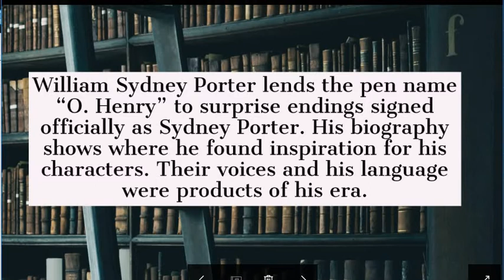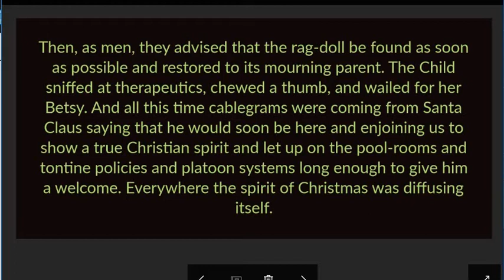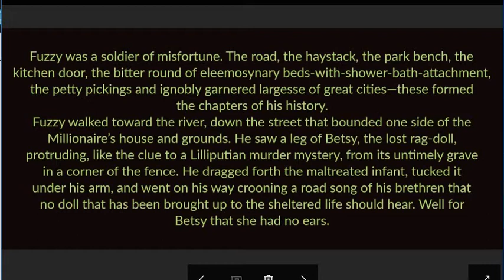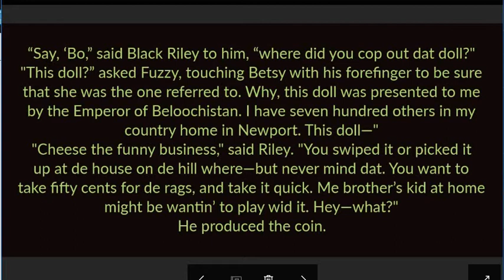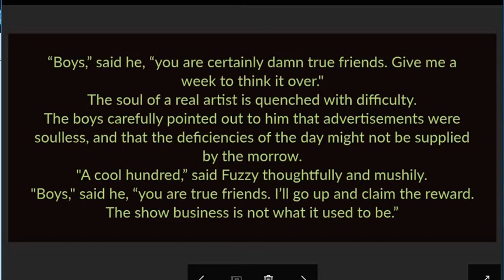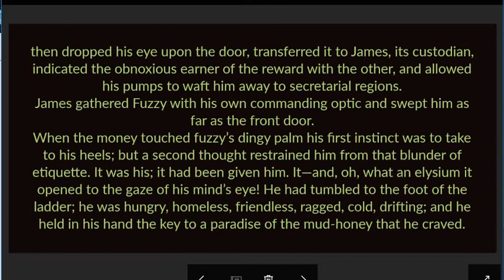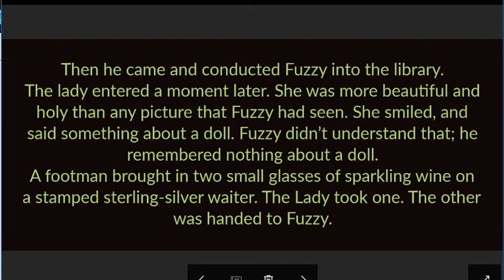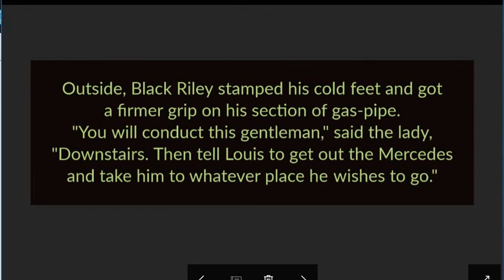Compliments of the Season by O Henry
William Sydney Porter lends the pen name “O. Henry” to surprise endings signed officially as Sydney Porter. His biography shows where he found inspiration for his characters. Their voices and his language were products of his era.
In the short story "Compliments of the Season" by O. Henry, the main character, Fuzzy, is a tramp who restores the rag doll Betsy to its rightful owner: a spoiled rich girl. Fuzzy has had too much to drink on Christmas Eve and spies Betsy's leg partially buried, sticking out of the ground.